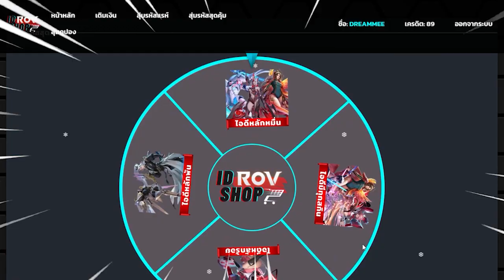ROV - สอนรับสกินถาวรฟรี!! 3ตัว ระดับEpic ง่ายมากก